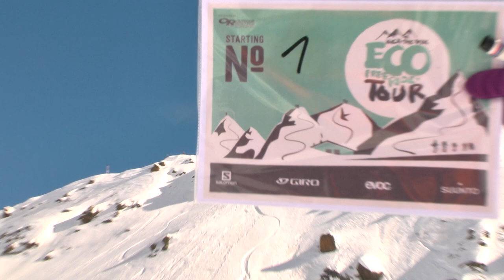Kick The Vik